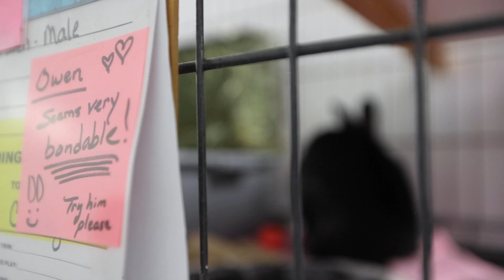Don't Buy Bunnies at Easter! Reasons to Adopt versus Buying a Rabbit...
Easter is a very hard time for bunny shelters like the Missouri House Rabbit Society because most people have misconceptions about pet bunnies and end up dumping or surrendering them.  After 25 years in operations, the Missouri House Rabbit Society encourage everyone who's thinking about getting a pet bunny to go to their Bunny 101 Class - Check out MoRabbit.org.

Our mission is to rescue domestic rabbits from the wild, adopt out happy and healthy fur-ever family members, and educate adopters and the general population.

Rescue; We work with the general public and proper law enforcement to rescue domestic rabbits from the wild. Many people dump their pets if they choose to not care for them anymore and rabbits are no exception. Easter is a hot time for rabbit dumps and that is when MOHRS is on the scene. Out team safely and legally catches the scared rabbits and properly treats them for any parasites, injuries, or pain they may be experiencing.

Adoption; The best part! Volunteers work everyday with socializing and getting to know each rabbit where a perfect match can be found for any loving family. We post here on facebook, Instagram, pet finder, and our website with any adoptable bunnies.

Education; Our extensive bunny 101 class will teach you any and everything there is to know about the care and keeping of your future fur-ever family member. From the basic necessities to keeping your bunny happy to what to do when your have a rabbit in crisis, it has it all.

Volunteering; We always need help when it comes to the care of The Bunny House and its 150+ residents. Basic tasks including feeding, cleaning, and grooming but the projects go on and on.